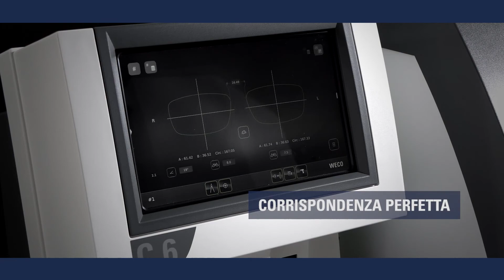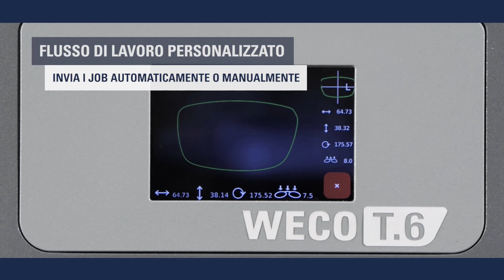New WECO T6 - IT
Maggiori vantaggi grazie alla perfezione nel dimensionamento di qualsiasi tipo di montatura